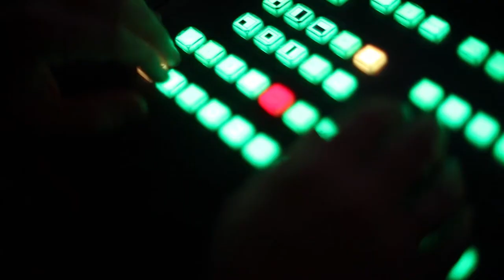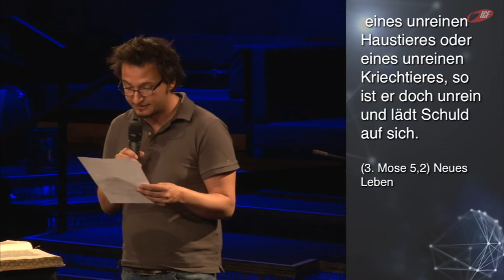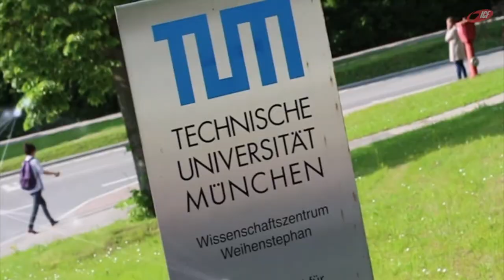Wissenschaft und Gott: Widerspruch oder Gemeinsamkeiten? (ICF München Videopodcast)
Eine Predigt aus der Serie »Good Question!« mit Sebastian Wohlrab vom 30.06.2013

»Es gibt Fragen, die gehen unter die Haut -- sie sind nicht leicht zu beantworten: Gibt es tatsächlich eine Hölle? Hat Gott im Ernst ein Problem mit Homosexualität? Ist es nicht generell ein Widerspruch, im aufgeklärten 21. Jhd. mit all seinen wissenschaftlichen Erkenntnissen zu leben und gleichzeitig an Gott zu glauben? Und ist es nicht vollkommen verbohrt zu sagen, dass Jesus der einzige Weg zu Gott ist? Hat Gott uns vergessen oder warum tut er nichts gegen das ganze Leid auf dieser Welt? Oder ... gibt es Gott möglicherweise gar nicht? Gute Fragen! Stell dich ihnen und gewinne neue Perspektiven auf brisante Themen! GOOD QUESTION! ist deine interaktive Serie im ICF!«